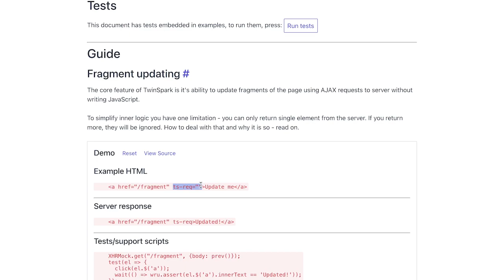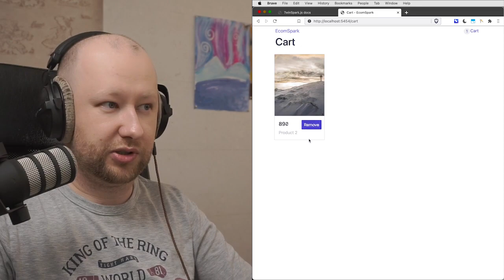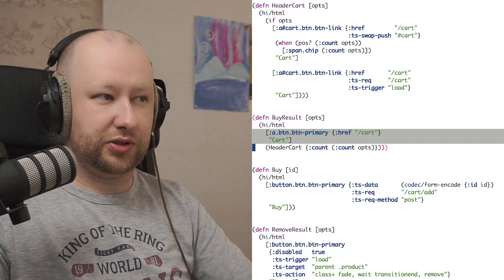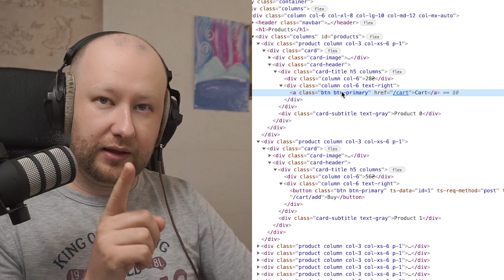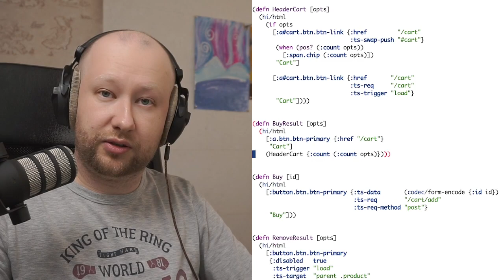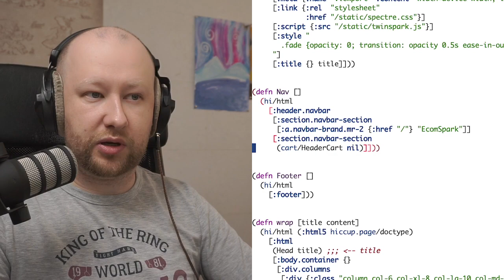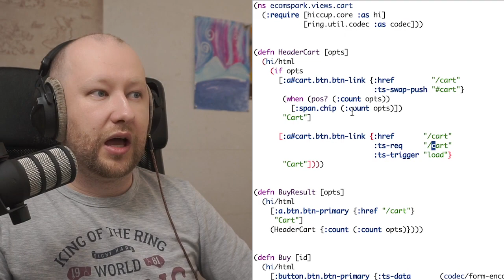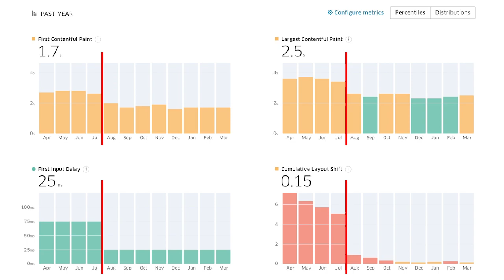Як працює TwinSpark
Демонстрація того, як працює основна функція TwinSpark'у — оновлення HTML'ю з серверу. Я обіцяв якийсь простий приклад у минулому стрімі, де я розповідав, навіщо ми це використовуємо, тож ось.

0:00 Інтро
0:41 Опис проекту
1:33 Як працює додавання в корзину
2:54 У чому ідея Твінспарку
5:11 Підстановка "важких" елементів
6:21 Висновки